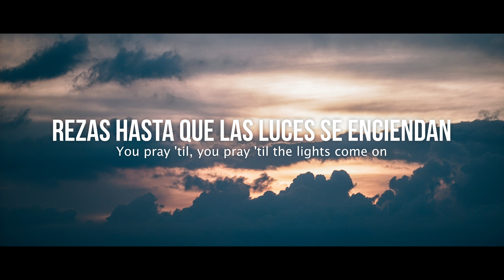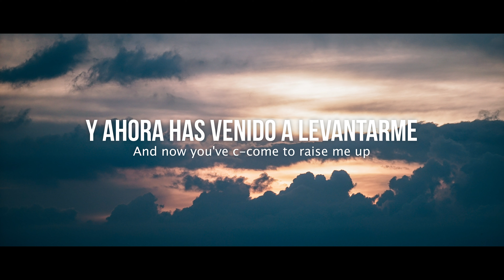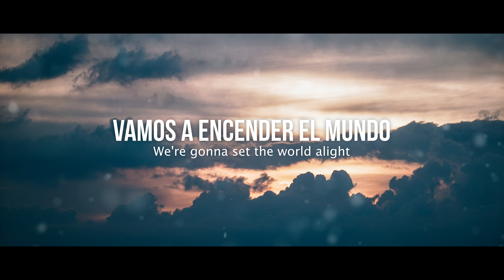AVICII, CHRIS MARTIN • HEAVEN | LETRA EN INGLÉS Y ESPAÑOL